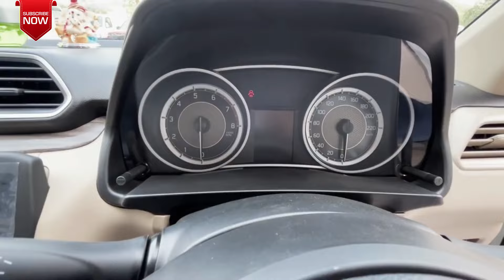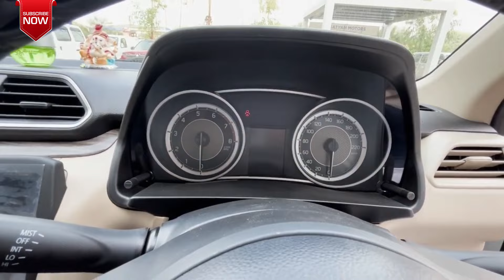New 2024 Maruti Suzuki Dzire Vxi CNG | Dzire cng new model | Dzire Car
car reviews
dzire 2024
dzire 2024 cng
dzire 2024 new model
dzire 2024 review
dzire 2024 vxi
dzire cng
dzire cng 2024
dzire cng 2024 model
dzire cng 2024 review
dzire cng 2024 vxi
dzire cng review
dzire cng review 2024
dzire cng vxi
dzire vxi 2024
dzire vxi 2024 model
dzire vxi cng 2024
maruti dzire 2024
maruti dzire cng
suzuki dzire 2024
dzire 2023 new model
dzire vxi 2023 model
dzire car
dzire
dzire vxi
dzire zxi
dzire modified
dzire zxi plus 2023
dzire vxi cng 2023 model
swift dzire 2024 new model price
dzire mud
swift dzire
swift dzire 2023 new model
maruti suzuki dzire
suzuki dzire
New swift dzire 2024
dzire gadi
new dzire 2024 model
swift dzire car